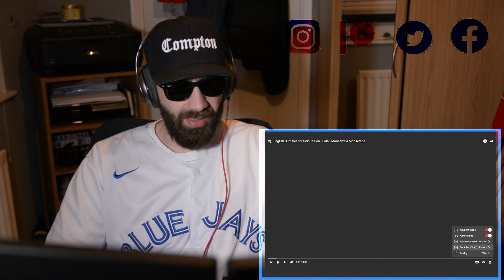Sidhu Moosewala || SIDHU SON || Parked Up Anywhere 🇬🇧🇮🇳🇦🇱 REACTION [2023]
This is a first time reaction. Somethings I may get wrong. Sidhu Moosewala || SIDHU SON || Parked Up Anywhere 🇬🇧🇮🇳🇦🇱 REACTION [2023] Opinions are my own...try not to be offended.

Original Video Link (OVL) :-
Translated Video Link (TVL) :-